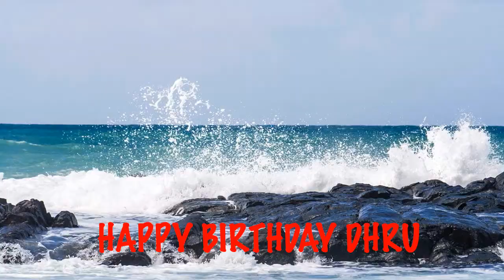Dhru Birthday Beaches Playas